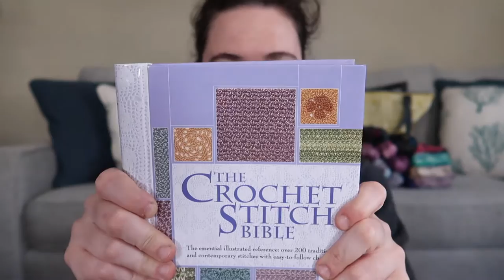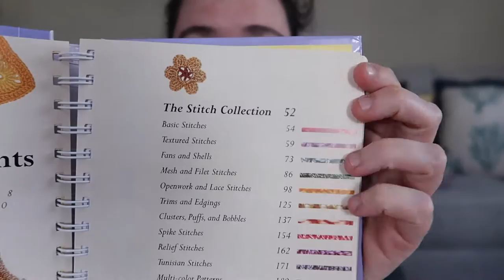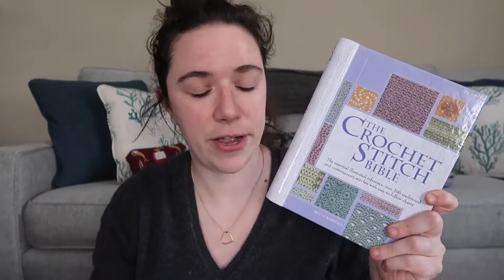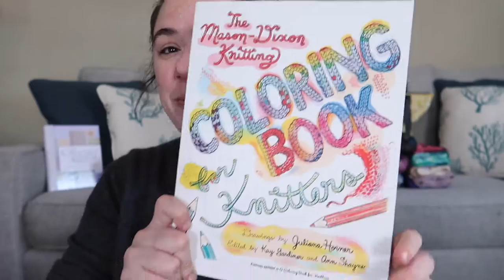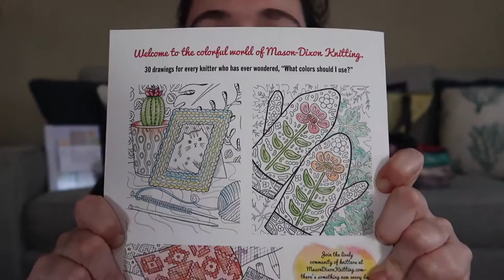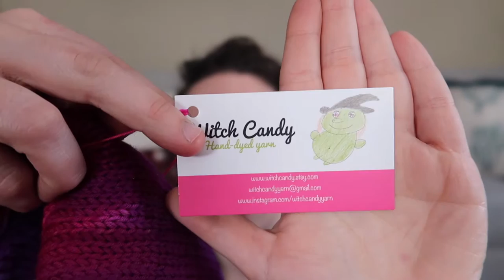Episode 22 - Crochet Rabbit Hole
Welcome to Episode 22 of the Littlebean and Me podcast! If you're a returning viewer - thanks for coming back!

Timestamps:

3:26 - FO's and WIPs
26:09 - Acquisitions
33:00 - Dyework and waffling about sock blanks
50:00 - Process vs. Product fiber arts